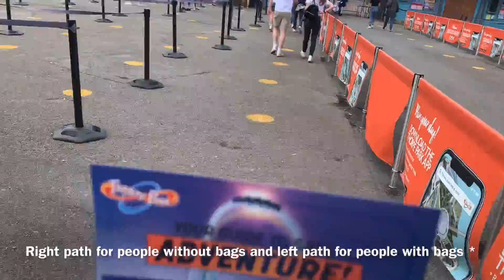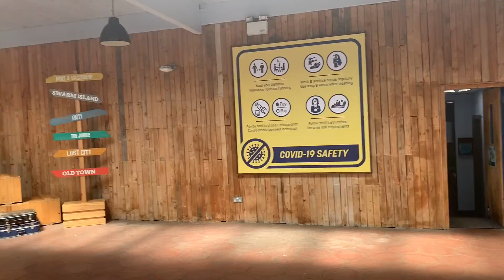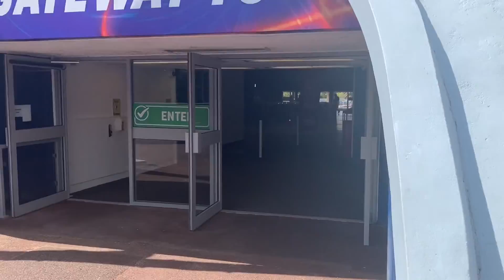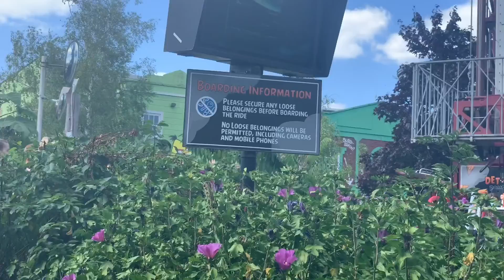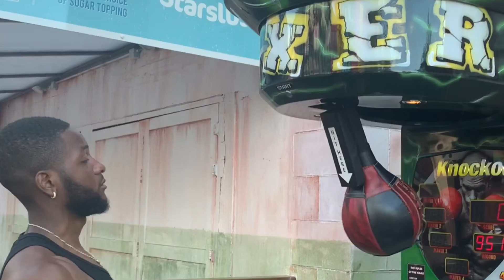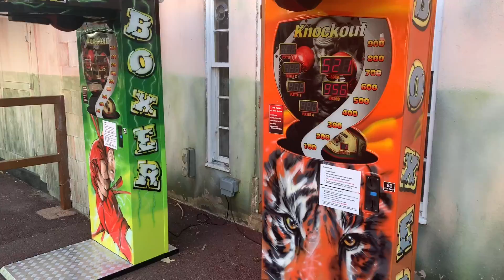THORPE PARK VLOG| WHAT ARE THE RIDES LIKE? & MORE🤮 | I LOST MY VOICE*| LIZA LIVE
Take me on a trip I’d like to go some daaayy! 😂😂 Heyyyy hope you are well and a massive thanks for clicking on my video. Join me on my first ever trip to Thorpe park and take notes of the reviews plus tips. I hope you enjoy this video and I hope I’ve somehow helped you today even if it’s just a little smile on your face; my job here is dooone !!!
Thank you all so much for the love and support since I started with this channel, lots of love 💓 🙏🏾🥺

LET’S CONNECT👇🏾✨
Insta ~ Instagram.com/lizbinxo
Twitter~ @lizbinxo

FEATURING 👇🏾✨
INSTAGRAM ACCOUNTS:
Instagram.com/knockzz
Instagram.com/monochrome.maauve
Instagram.com/nashnailz
Instagram.com/jcked_fitness